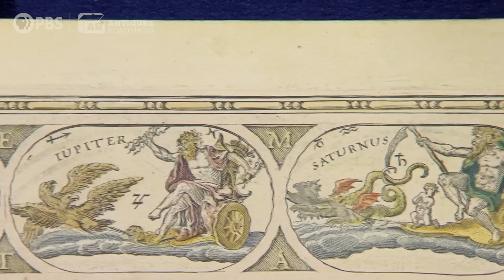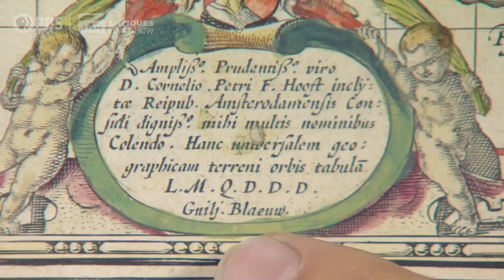Best Moment: Willem Blaeu World Map, ca. 1640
When watching ANTIQUES ROADSHOW pays off! Watch Christopher Lane's appraisal of a Willem Blaeu World Map, ca. 1640 in Meadow Brook Hall, Hour 1.

ANTIQUES ROADSHOW airs Mondays at 8/7C PM & 9/8C PM on PBS.